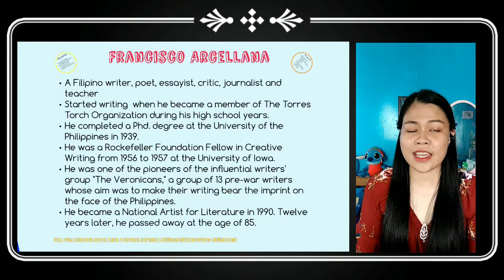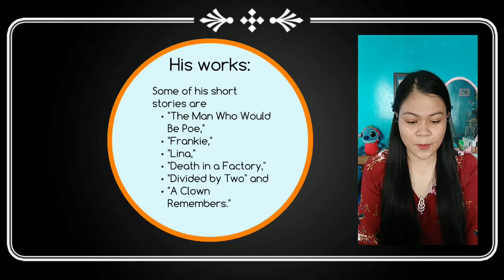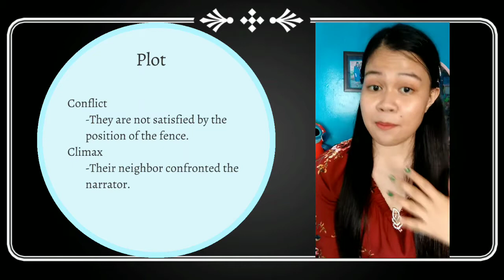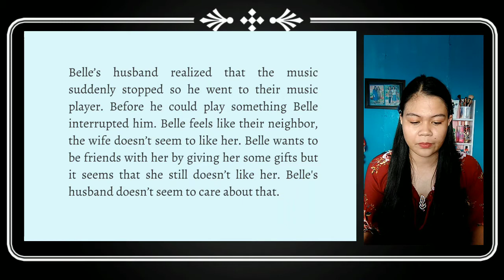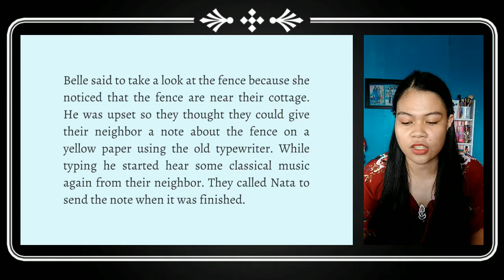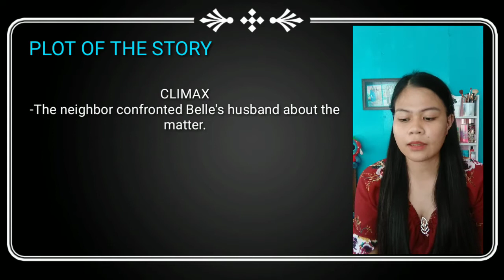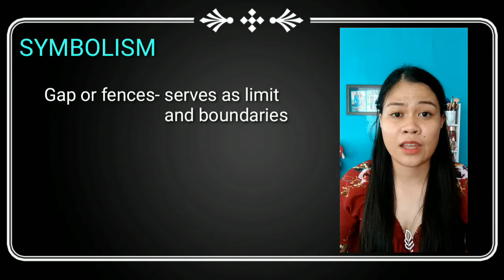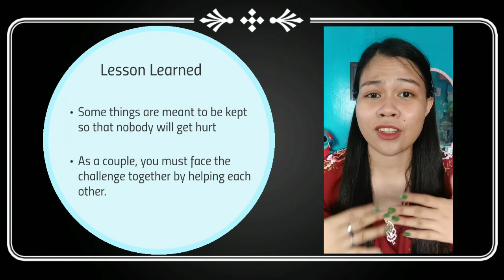FRANCISCO ARCELLANA's DIVIDED BY TWO || credits to the owner some photos used in this video😊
FOR EDUCATIONAL PURPOSES ONLY 😊 CREDITS TO THE OWNER OF SOME PHOTOS USED IN THIS VIDEO 🤞